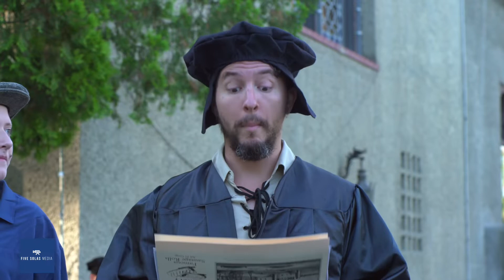John Knox: As Told By Littles official trailer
We are SO excited to release the trailer for our new short film, John Knox: As Told By Littles!  (Pssssst:  The movie is DONE and anyone who buys a DVD or digital copy gets the digital copy on Saturday!!!)

Not only does your purchase come with a HD Digital download of the movie, but it also includes a study guide and devotion for the whole family to use, as well as printables to make your unit study complete!

When you buy the DVD copy, you get our other THREE movies included!!!  That is over an hour of educational entertainment!